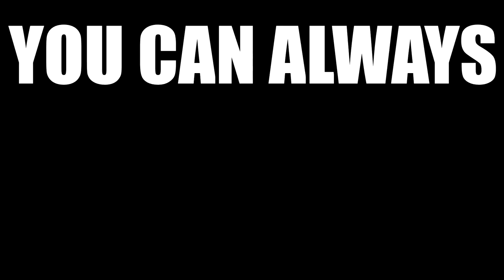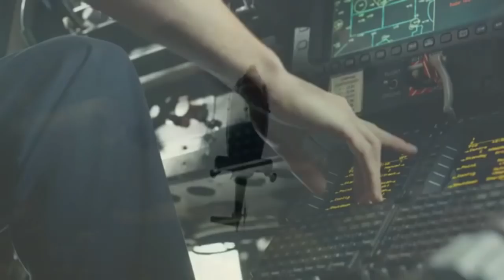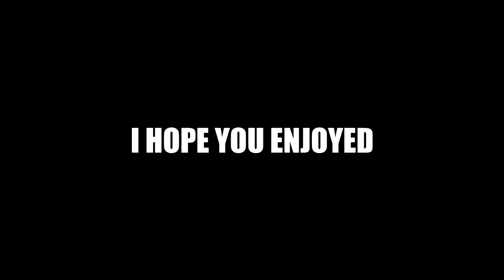JAW DROPPING MOMENTS IN FORTNITE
So i hope your jaw drops when you watch these fortnite funny moments not because they are so good but because some of the weird sh*t me and my friends say. enjoy

-GGPlays-

fortnite daily
fortnite daily moments
fortnite funny
fortnite funny moments
fortnite best
fortnite best moments
fortnite moments
fortnite battle royale
fortnite battle royale moments
fortnite battle royale funny moments
fortnite battle royale best moments
fortnite battle royale daily moments
fortnite battle royale gameplay
fortnite gameplay
fortnite epic
best fortnite moments
fortnite fails